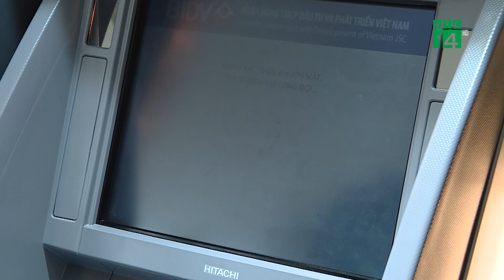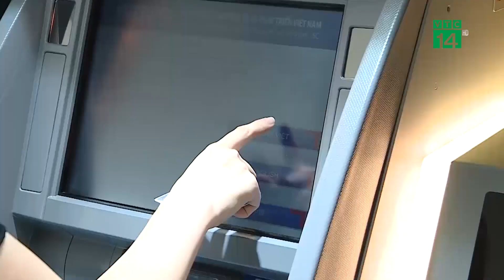Người dân thích thú khi rút tiền bằng thẻ CCCD gắn Chíp| VTC14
VTC14 |Cục Cảnh sát quản lý hành chính về trật tự xã hội, Bộ Công an vừa phối hợp với một số ngân hàng triển khai thí điểm dịch vụ rút tiền tại máy ATM bằng căn cước công dân gắn chíp. Nhiều người dân cảm thấy hào hứng, thích thú khi hiện nay để rút tiền tại máy ATM họ không cần tới thẻ ngân hàng hay mã QR trên ứng dụng ngân hàng số.